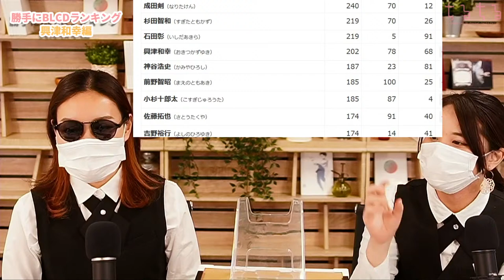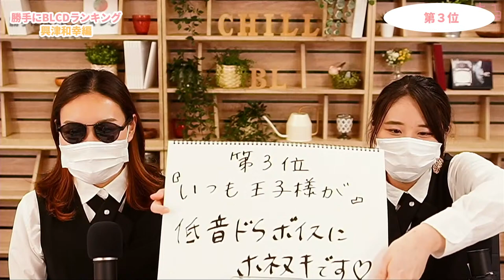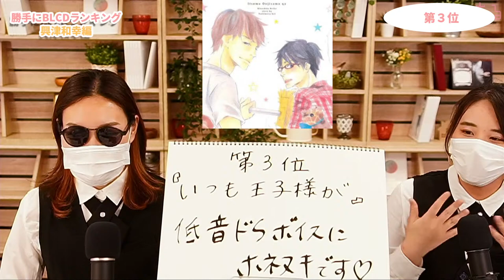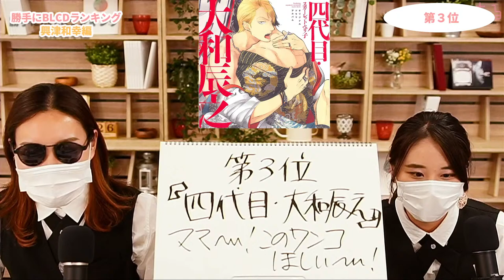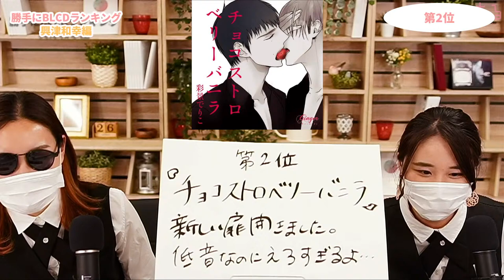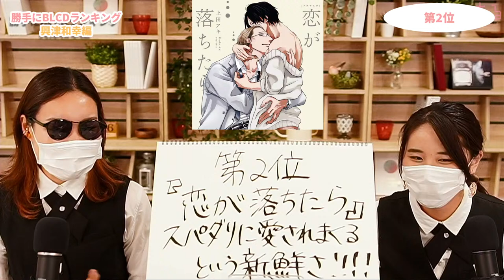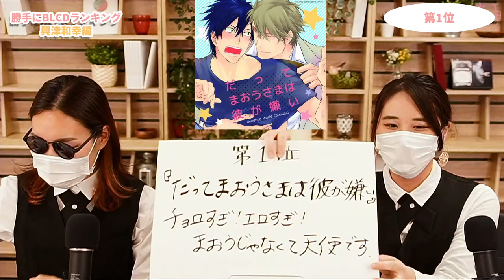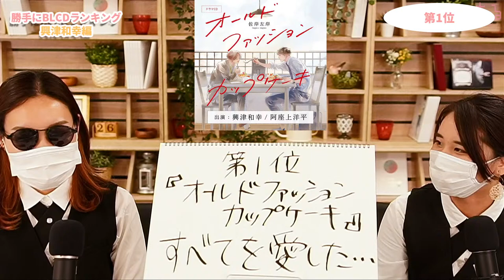BLCDオタクが興津和幸さん出演BLCD個人的ベスト３考えたら中毒症状が発覚した【声優】【商業BL】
BLに関するお役立ち情報をお伝えするYouTube生配信！
毎週火曜日は、BLソムリエのアンリ54世と白米がお届け♪

▼BLCD企画「勝手にBLCDランキング！」
生粋のBLCD好き兼声優好きである、ちるちる記者アンリ54世と白米が、その独断と偏見によりBLCDをランキングする企画です。

今回は、興津和幸さん出演のBLCDのなかからそれぞれのベスト3をご紹介！
みなさんもぜひお気に入りの鈴木さんのBLCDを教えてください♪

▼紹介作品
だってまおうさまは彼が嫌い

チョコストロベリーバニラ

いつも王子様が

オールドファッションカップケーキ

恋が落ちたら

四代目・大和辰之

▼ゆるっとBLライフを送る、わたしたちソムリエの近況報告も一緒にお楽しみくださいませ♥